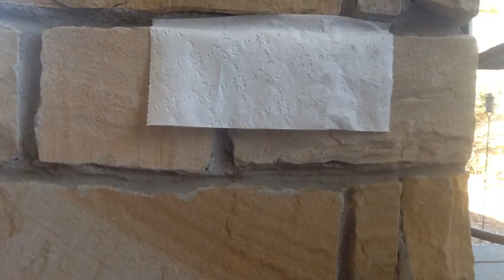Capture the flag extreme-MH/EAHSM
This was really fun to make, except for the fact that sometimes I thought my back would break or I would boil in the sweltering heat. Also, Cerise plays 2 different people the teammate and the friend. And yes, they did have to survive till a team found the flag. Bye!